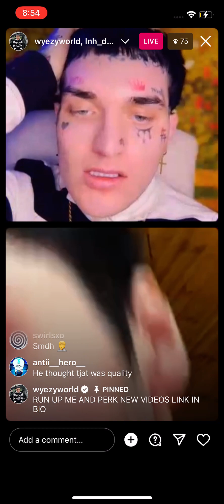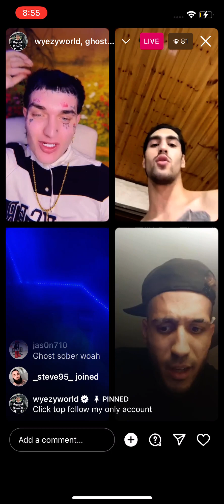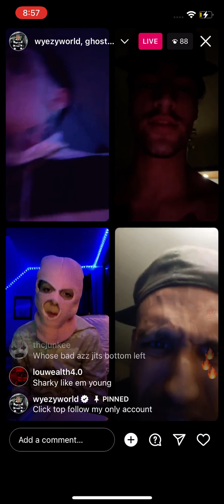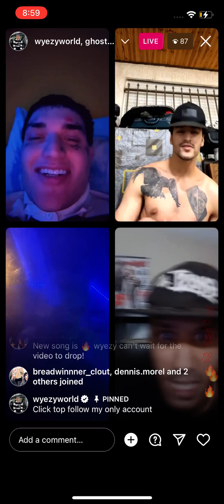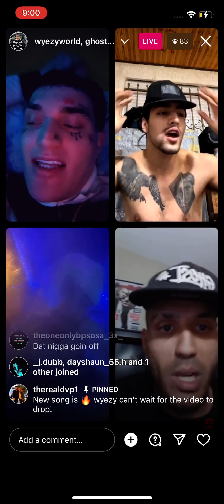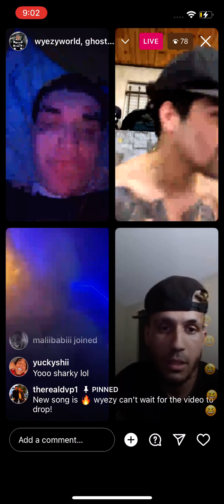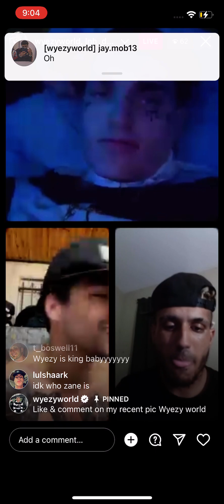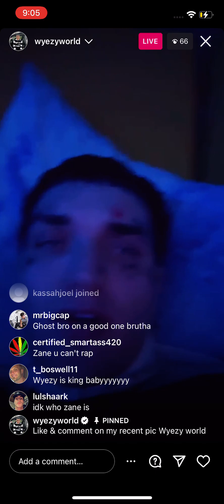Wyezy 🌏 on Instagram live w/ lilperk5, 905sharky, Diana Salvatore, ghostworld the rapper, jit baby